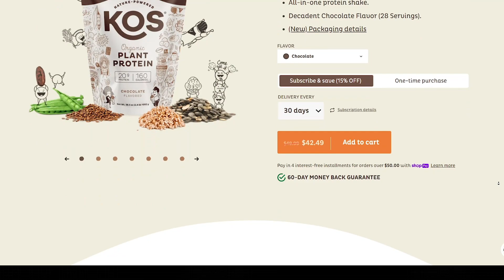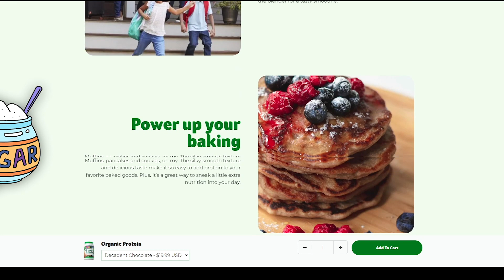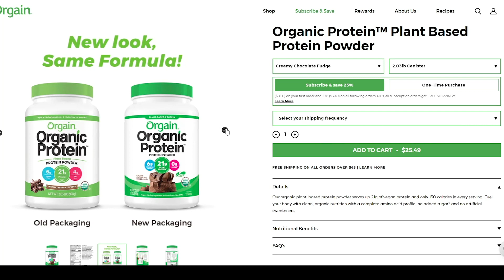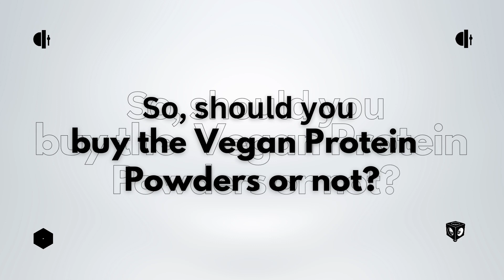3 Best Vegan Protein Powders: Pros and Cons Discussed (Our Best Choices)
3 Best Vegan Protein Powders: Pros and Cons Discussed (Our Best Choices). Welcome to our detailed buying guide of the best vegan protein powders.

Fit Lab is a participant in the Amazon Services LLC Associates Program, an affiliate advertising program designed to provide a means for sites to earn advertising fees by advertising and linking to Amazon.com. As an Amazon Associate I earn from qualifying purchases.